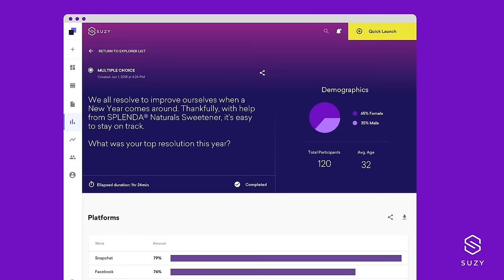This Is Suzy™. Insights At The Speed of Culture.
Suzy puts the voice of your consumer at your fingertips. Whether you’re a novice or an expert researcher, our platform brings advanced tools together with the highest quality audience to deliver insights in minutes. Some of the biggest brands in the world use Suzy to deliver breakthrough products and experiences backed by data-driven decisions.